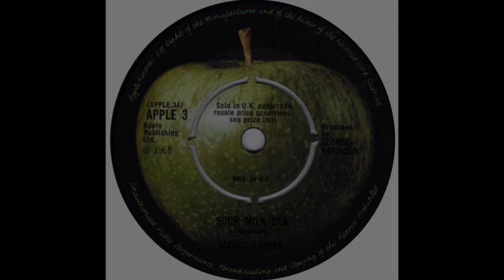Sour Milk Sea Jackie Lomax JAR-ReMixed STEREO HiQ JARichardsFilm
** George Harrison & Jackie Lomax Present  "Sour Milk Sea"
* Late 1960s Style "Psychedelic" Rock.  JAR-ReMixed HQ Stereo Audio.
* For other Music Videos - do a YOUTUBE SEARCH for - JARichardsFilm HiQ FULL PLAYLIST or SEARCH for:  (ARTIST NAME) + JARichardsFilm HiQ

BACKSTORY:
"Sour Milk Sea" is a song by English rock singer Jackie Lomax that was released as his debut single on the Beatles' Apple record label in August 1968. It was written by George Harrison during the Beatles' stay in Rishikesh, India, and given to Lomax to help launch Apple Records. The recording is a rarity among non-Beatles songs since it features three members of the band – Harrison, who also produced the track, Ringo Starr and Paul McCartney. Performed in the hard rock style, the song also includes musical contributions from Eric Clapton and session pianist Nicky Hopkins, and was the first of many Harrison productions for artists signed to the Beatles' record label

* Song: "Sour Milk Sea" - Jackie Lomax
* Labels: Apple
* Songwriters: George Harrison
* Producer: George Harrison

Jackie Lomax – vocals
George Harrison – acoustic guitar, lead guitar (solo)
Eric Clapton – lead guitar
Nicky Hopkins – piano
Paul McCartney – bass
Ringo Starr – drums
uncredited – Hammond organ